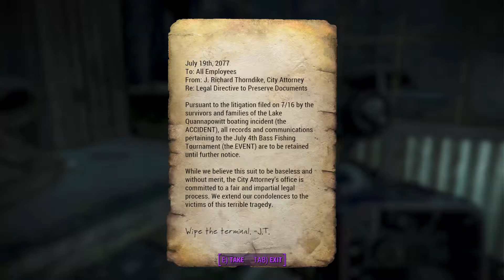Fallout 4 - 15 National Ghoul Base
We follow all the audio recordings looking for the lost brotherhood.